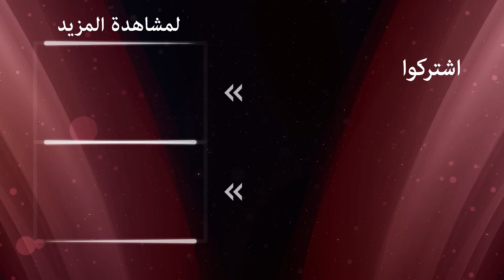منافسة خحادة بين عايدة وبلال | الوردة السوداء الحلقة 27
عايده تجعل بلال يغضب | رفضت الاعتراف به

المصبوب:
أجاي أوسلو
أزجي أساراغلو
هلال التينبيلك
مسعود أكوستا
أوجون كابتانافوغلو
هوليا دواير
شريف سيزر
ميريت يازيتشيا أوغلو
سويدا إرمين
إيشا أيشين توران
إيليدا تشويك
طحين الكاش
جون أتاك
تورهان سلجوق يرليكايا
بيرك جونكوت
كارابولوت الأصلي
الصودا أرجينجي
أشيليا دايموند
فيزان سويسال
دينيس دورمان
أوزجان دنيز